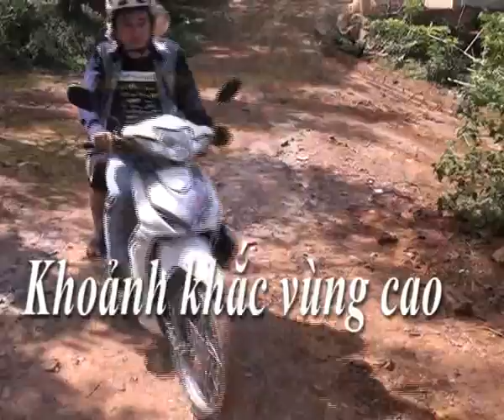Khoảnh Khăc Vùng Cao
Ngọc Lặc